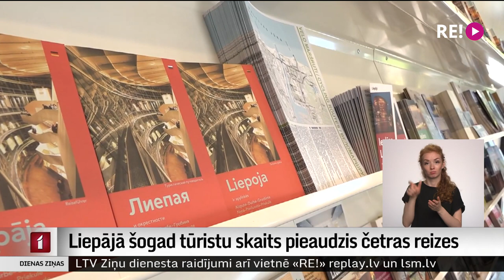Liepājā šogad tūristu skaits pieaudzis četras reizes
Šorīt Liepājas ostā piestāja pirmais no kopumā sešiem šovasar plānotajiem luksusa kruīza kuģiem. Uz dažu stundu ilgu pilsētas apskati atvesti tūristi no ASV, Lielbritānijas un Austrālijas. Liepājai tas ir jauns tūrisma virziens, pie kā strādāts jau vairākus gadus. Tas varētu sniegt finansiālu ieguvumu arī ilgtermiņā, jo tūrisma operatori meklē jaunas pieturvietas un labu atsauksmju gadījumā ir gatavi iekļaut Liepāju arī citu kruīzu maršrutos.